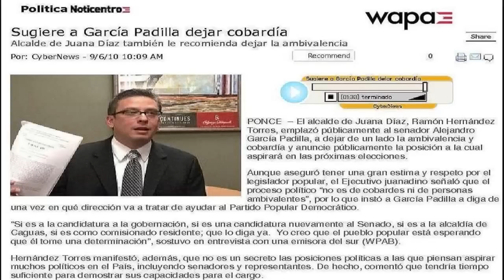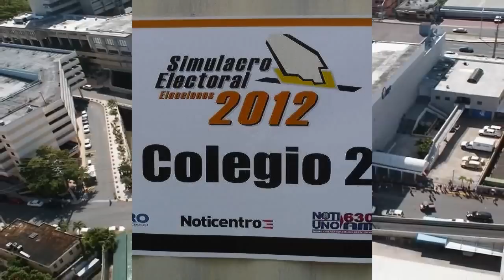¡SE DESINFLÓ ALEJANDRO GARCÍA PADILLA!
★SUBSCRÍBETE: ¡SE DESINFLÓ GARCÍA PADILLA! NI EL NUEVO DÍA LO PUDO OCULTAR. ¡SE DESINFLO! EL LEGISLADOR AUSENTE, EL ASPIRANTE QUE NO INSPIRA, EL CANDIDATO QUE NO CONVENCE.

¡COLAPSA EN TIEMPO RÉCORD CANDIDATURA DE GARCÍA PADILLA!

Encuesta de El Nuevo Día lo confirma. ¡Cae 16 puntos en sólo meses! Ni la estrepitosa caída de Melo Muñoz en el 1992 compara con este aparatoso desinfle de García Padilla!

Bastaron sólo UNOS MESES para que el Pueblo de Puerto Rico viera que a García Padilla, mientras más lo conoces, más te DECEPCIONA, y porqué NO cuenta con el respeto de los líderes del PPD, NO inspira a su base y NO mueve a su gente.

El Pueblo ya ha tenido oportunidad de conocer quién es García Padilla, y ha comprobado que le falta CONTROL, le falta LIDERATO, le falta EXPERIENCIA, le falta INVENTIVA y le falta CAPACIDAD.

Era sólo cuestión de tiempo. Pero lo más impactante, es que en tan sólo 7 meses, el Pueblo se dio cuenta de que el muchacho NO tiene propuestas, NO tiene ideas, NO tiene soluciones.

Fue parte integral del gobierno del DESASTRE. Como legislador ha sido un DESASTRE. Y ahora pretende llevarnos de vuelta a la los 8 AÑOS DE DESASTRE.

EL VEREDICTO ES CONTUNDENTE:

¡ES DEMASIADO RIESGO PARA PUERTO RICO!

Puerto Rico SABE que García Padilla y el PPD nos metieron en la peor crisis de nuestra historia y NO VA A DAR MARCHA ATRÁS.

Puerto Rico SABE, que cuando el PNP gobierna es cuando BAJAN LAS CONTRIBUCIONES, SE MUEVE LA ECONOMÍA, SE CREAN EMPLEOS Y DE HACE OBRA.

Puerto Rico SABE que el PNP es el partido más grande y fuerte en Puerto Rico, el más militante y el más activo, y que está sólidamente unido en su APOYO a nuestro Gobernador.

Puerto Rico SABE que la única opción SEGURA para continuar la recuperación son 4 años más de LUIS FORTUÑO GOBERNADOR.

POR PUERTO RICO, ¡NO VAMOS A DAR MARCHA ATRÁS!

POR PUERTO RICO, ¡VAMOS A LA SEGURA!

POR PUERTO RICO, ¡FORTUÑO 2012!

Created by Luis Anthony & Telenoticias